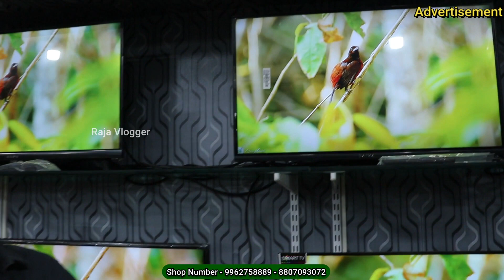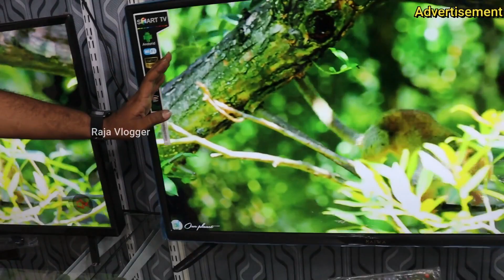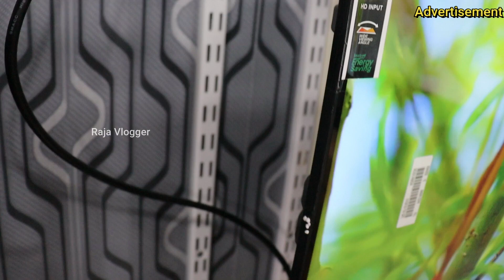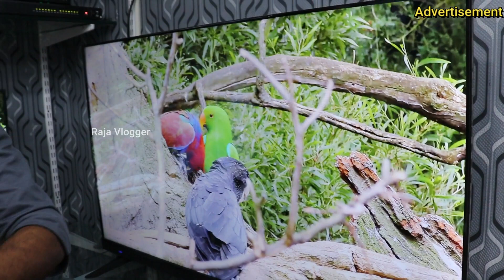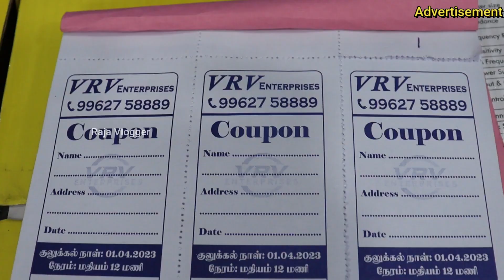43 inch smart android frame less TV Rs-13499/- VRV ENTERPRISES MADURAI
VRV ENTERPRISES
LED TV, HOME THEATRE,
SOUNDBAR, APPLIANCE 2 years Replacement Warranty.

VRV ENTERPRISES Madurai:-No 425/1, Alagappan Nagar Main Road, (Near: Annai Therasa Nursing College) Madurai.
Free COD INSTALLATION

Note: - Free Gifts only for walk in customer

             1 Year Replacement warranty
24 inch frame less-4999
32 inch Smart Android Frameless-6999
40 inch Smart Android-12999
43 inch Smart Android Frameless-13499

                2 Year Replacement warranty
32 smart android frame less (512 /4 gb)-8800

32 smart android frame less (1GB/8GB)-9500

32 SMART ANDROID FRAME LESS (2GB/16GB)-10500

32 SMART ANDROID 11 FRAME LESS WITH BLUETOOTH (2GB/16GB)-12500

32 INCH MURPHY BRAND SMART ANDROID FRAME LESS (1GB/8GB) ANDROID 9 – 12000

32 INCH MURPHY BRAND SMART ANDROID FRAME LESS WITH VOICE REMOTE CONTROL (1GB/8GB) ANDROID 9 AND 4 CORE 13000

40 SMART ANDROID (1GB/8GB)-14500

40 SMART ANDROID DM QUALITY SOUND BAR (1 GB/8GB)-15500

43 SMART ANDROID FRAMELESS SOUNDBAR -16500

43 SMART ANDROID FRAMELESS OLEDQUALITY -18500

43 SMART ANDROID FRAMELESS SOUNDBAR -20500

43 SMART ANDROID FRAME LESS Voice control and SOUND BAR-22500

50 SMART ANDROID FRAMELESS 4K SOUND BAR -24500

50 SMART ANDROID FRAME LESS SOUND BAR WITH VOICE REMOTE CONTROL -26500

50 SMART 4K 1.5 GB /8GB ANDROID FRAME LESS SOUND BAR WITH VOICE REMOTE CONTROL -28500

55 SMART ANDROID FRAMELESS 4K SOUND BAR -31500

55 SMART ANDROID FRAMELESS 4K SOUND BAR WITH VOICE REMOTE CONTROL-33500

55 SMART ANDROID FRAMELESS 4K ULTRA CLEAR VISSION DISPLAY AND SOUND BAR-37500

65 SMART ANDROID FRAMELESS UHD DOLBY SOUND- 50000

 65 SMART ANDROID FRAME LESS with optical audio output –58000